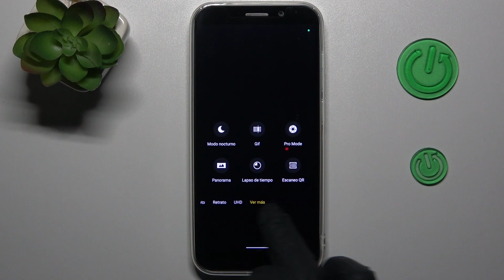Cómo escanear códigos QR en DOOGEE X97 Pro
Hoy vamos a presentarte cómo escanear un código QR con tu DOOGEE X97 Pro. Sigue las instrucciones del video y descubre cómo escanear códigos QR sin necesidad de instalar otras aplicaciones externas en tu DOOGEE X97 Pro.

¿Cómo escanear códigos QR con DOOGEE X97 Pro? ¿Cómo habilitar el escaneo QR en DOOGEE X97 Pro? ¿Cómo activar el escáner QR en DOOGEE X97 Pro? ¿Cómo activar el lector QR en DOOGEE X97 Pro? ¿Cómo escanear QR con DOOGEE X97 Pro?